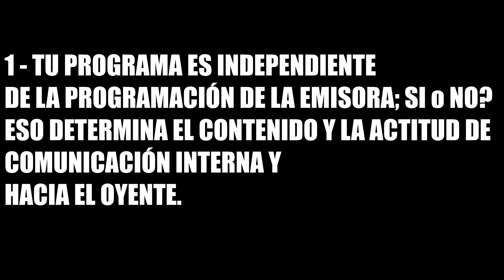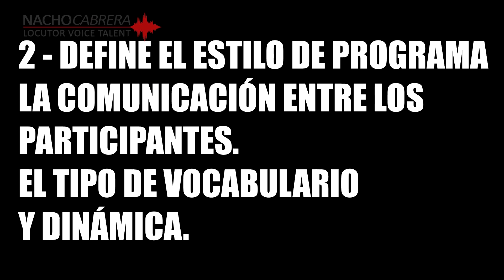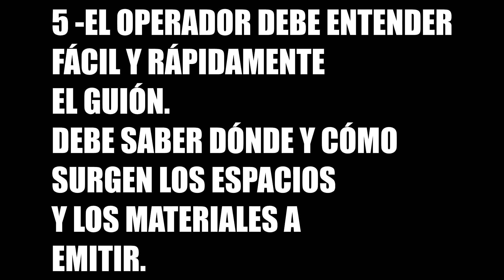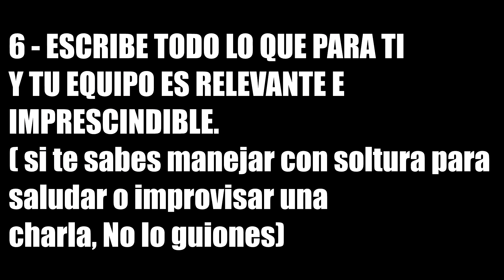(( Cómo Hacer un Programa de Radio 📻))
Ganas de hacer Radio..? Podcast?